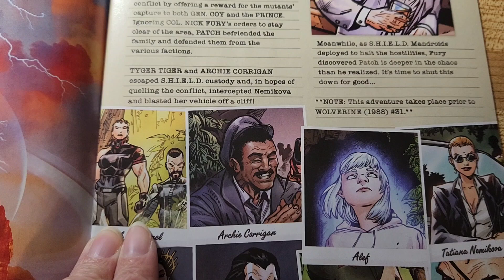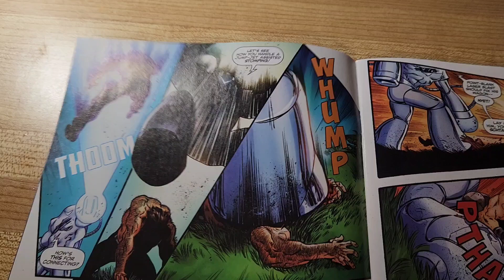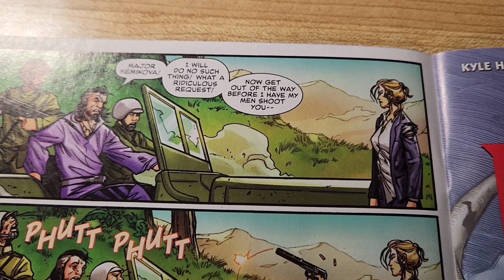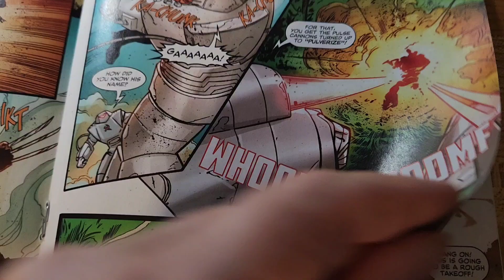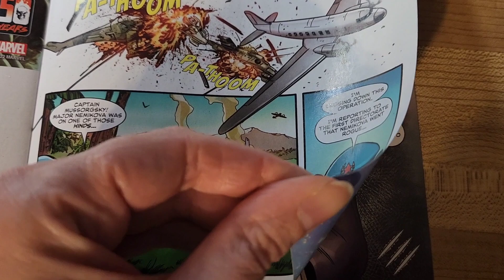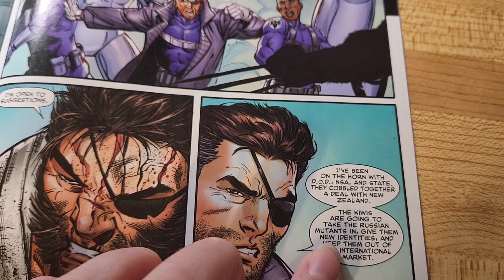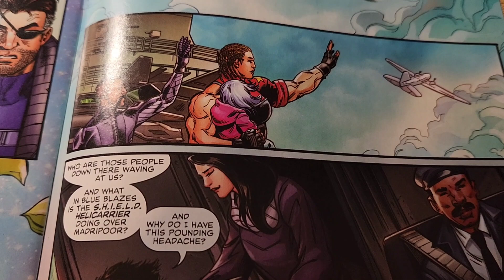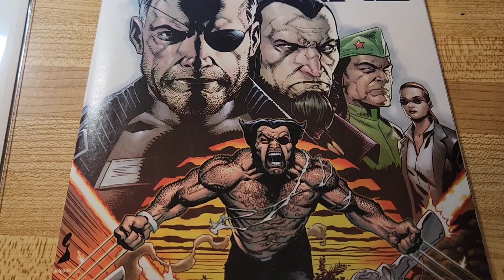Comic book review: Wolverine Patch 5